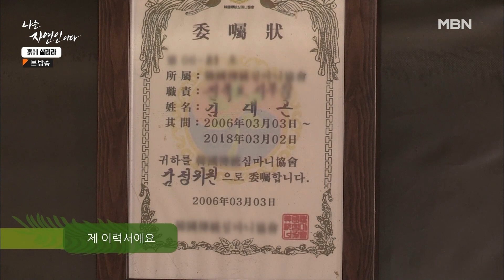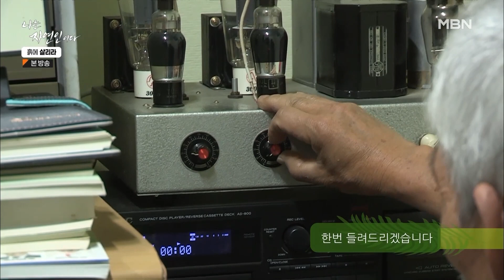[나는자연인이다] [507-1] 입안에 향기가 가득 퍼지는 산나물 밥상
나는 자연인이다 507회 220622 방송